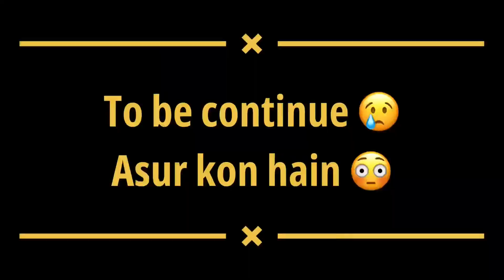Sych० बॉयज़ के साथ ये कौन है असुर ?? राम राम 🥰training bicep’s workouts❤️ hy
YouTube

This video is scripted ￼😳😳😳